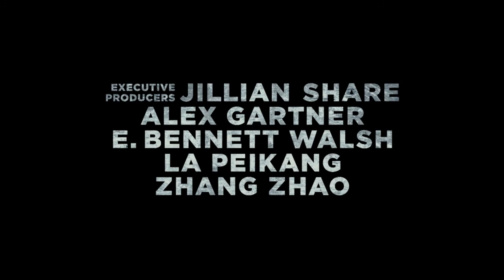The Great Wall (2017) Official Trailer (HD)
The Great Wall
In the battle for humanity, an elite force makes a heroic stand atop the Great Wall of China.

Directed by Zhang Yimou
Distributed by Universal Pictures / Le Vision Pictures / China Film Group Corporation
Release dates December 16, 2016 (China)
December 29, 2016 (Singapore)
February 17, 2017 (United States)
February 24, 2017 (United Kingdom)

Cast
Matt Damon  … William Garin
Jing Tian  … Commander Lin Mae
Pedro Pascal  … Pero Tovar
Numan Acar  ... Najid